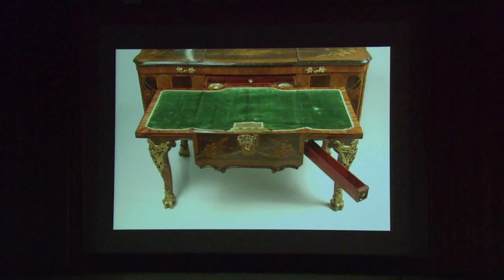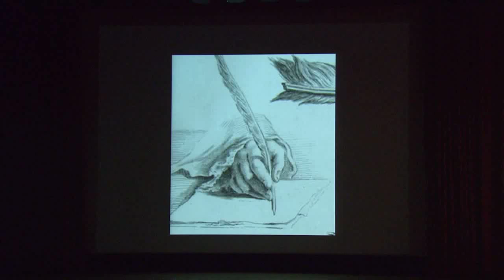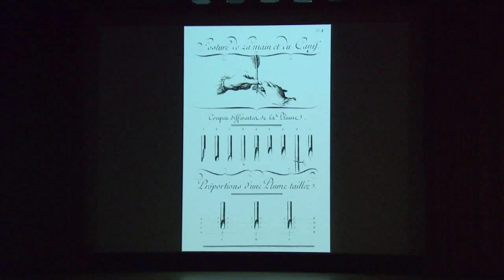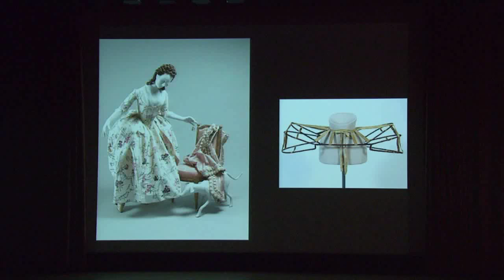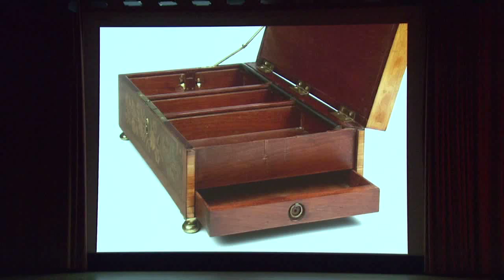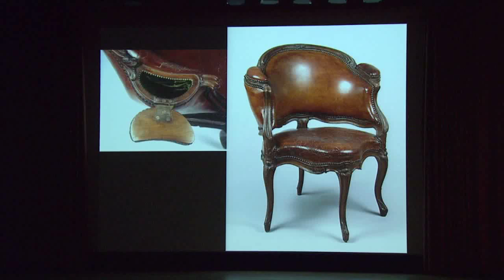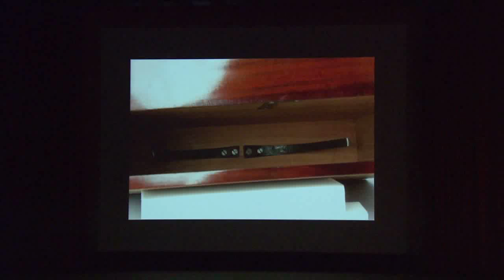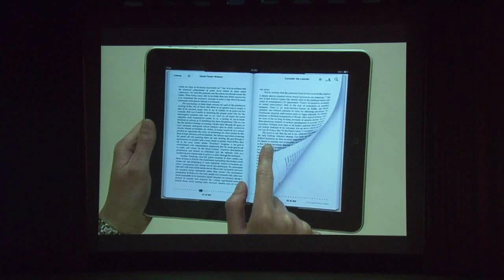Reading, Writing, and Roentgen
Carolyn Sargentson, independent art historian and Honorary Senior Research Fellow at the Victoria and Albert Museum, outlines how changing social practices altered the designs and styles of furniture, both for the nobility and the lower classes.

Presented in conjunction with the exhibition "Extravagant Inventions: The Princely Furniture of the Roentgens" on view at the Metropolitan Museum of Art from October 30, 2012--January 27, 2013.

For more information on the exhibition and to view more videos featuring the furniture, please

The exhibition and catalogue are made possible by the Anna-Maria and Stephen Kellen Foundation.